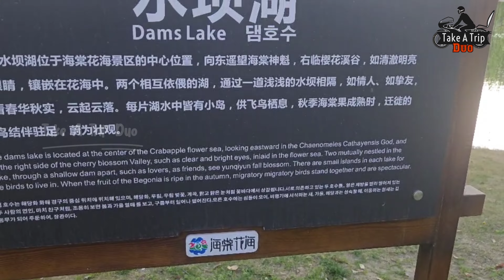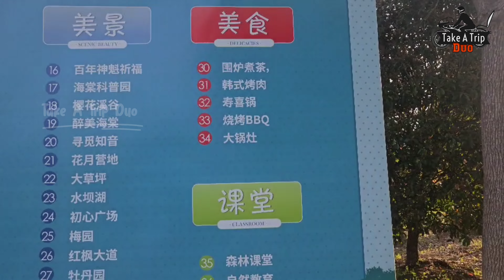CRABAPPLE Flower 🌸 🌷 Sea Park of Hefei City, Anhui, China || Part 2 || 海棠花海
Location :  Hefei, Anhui, China

The flower garden with mesmerising colourful flowers, and new greeny leaves after winter attracts me a lot. The main attraction during March is Tulips, different types of Tulips are planted and are the major attraction of this botanical garden during spring.

Take A Trip Duo
Take A Trip

Musician: Tinashe